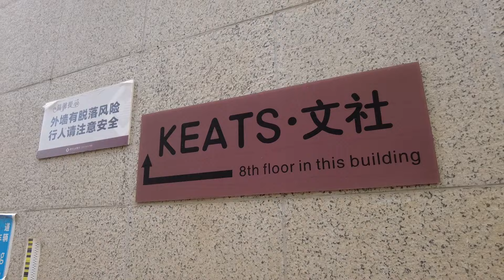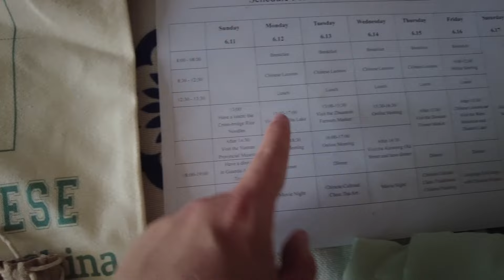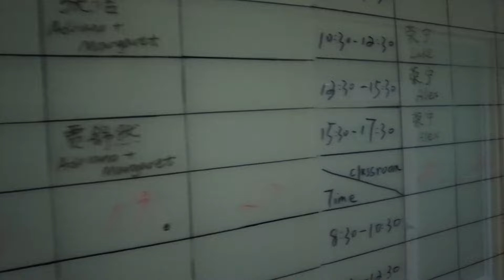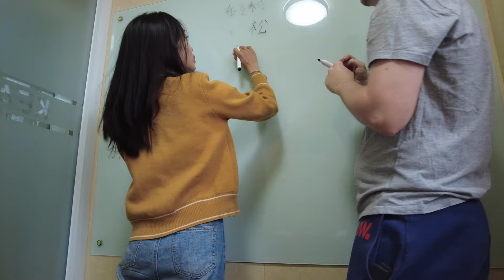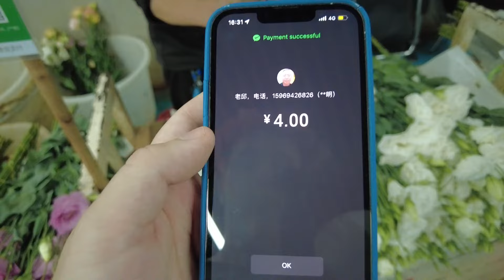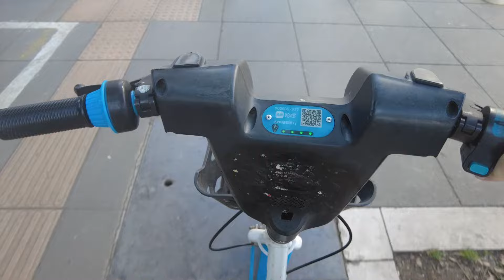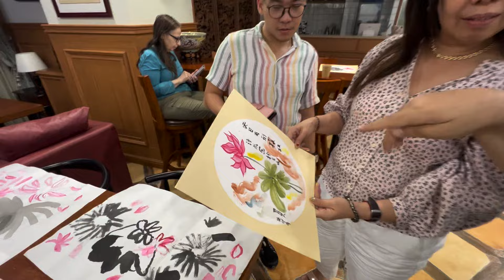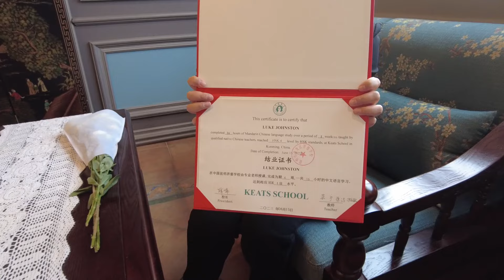Day in life Studying Mandarin in China - Keats School, Kunming